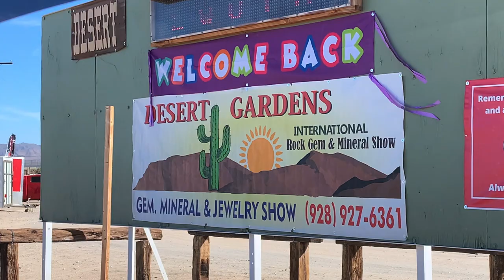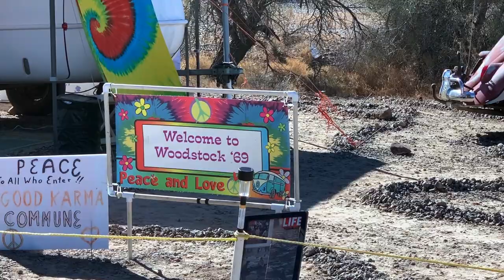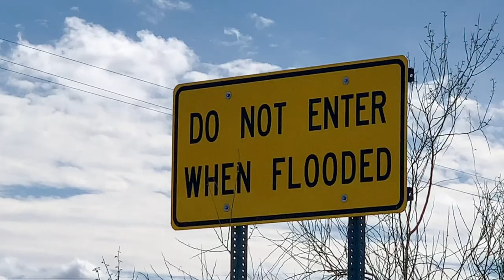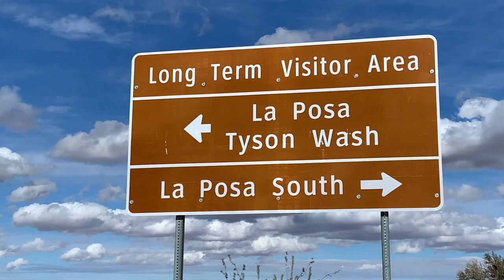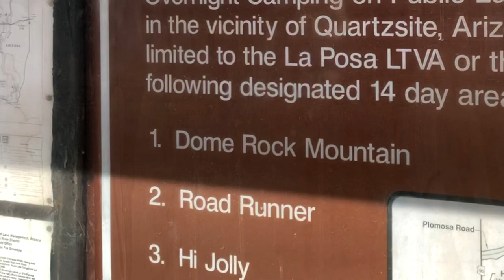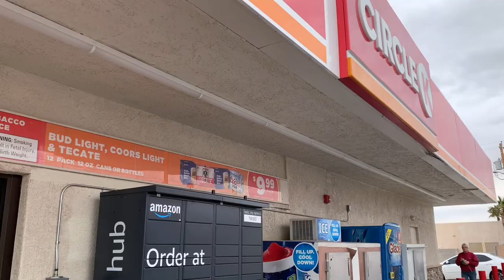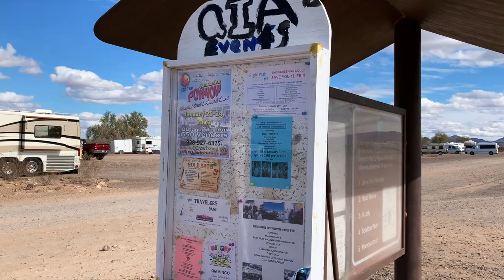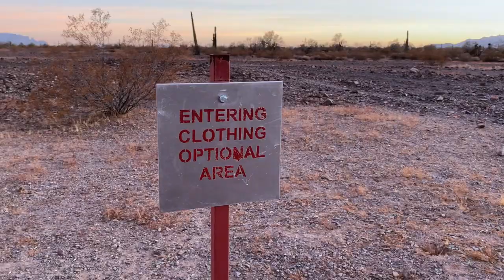A Nomad's Guide to Happy Camping on Public Land in Quartzsite, Arizona: 10 Trip Planning Tips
Traveler information for making the most of a short or long term stay on BLM public lands near Quartzsite, Arizona, such as when to come, where to stay, what to do, and local amenities. Includes the LTVA [Long-term Visitor Areas] of La Posa North, La Posa South, La Posa West, and Tyson Wash, and two-week, free, short-term stay areas of Dome Rock Mountain, Road Runner, Scaddan Wash, Hi Jolly and Plomosa Road.